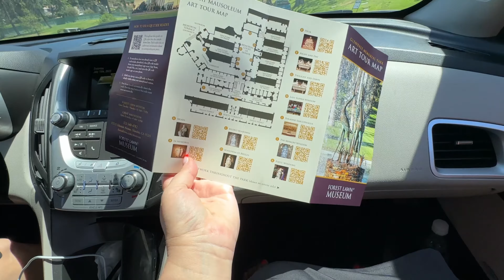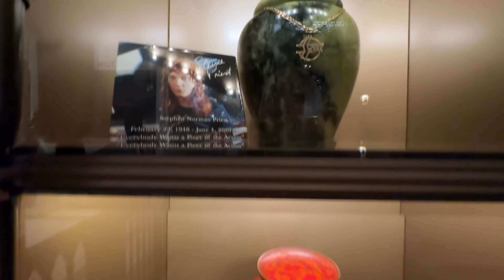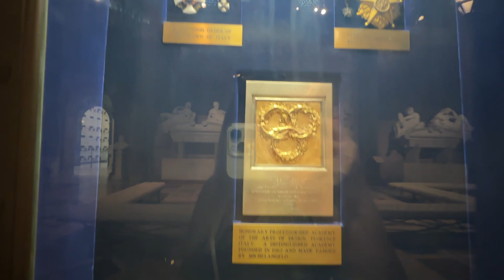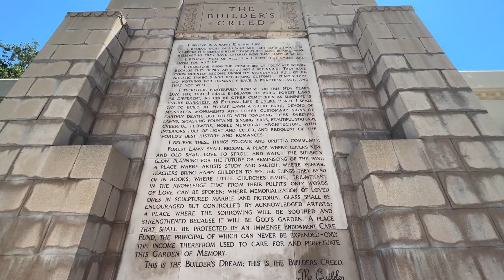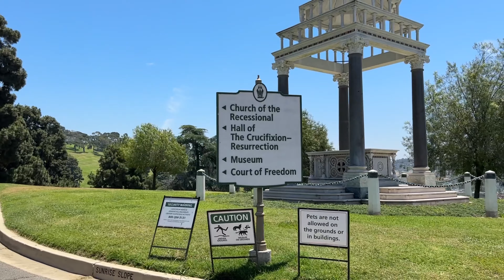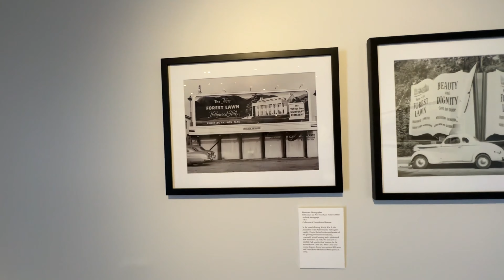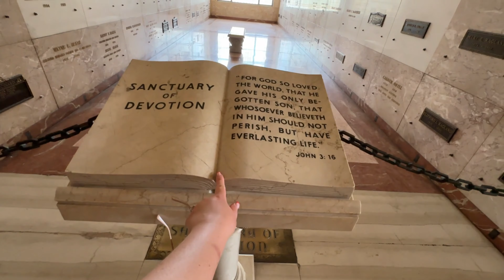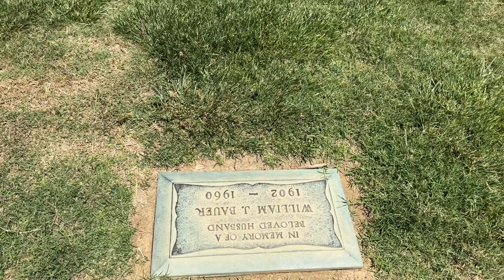ГДЕ ПОХОРОНЕН МАЙКЛ ДЖЕКСОН И ЭЛИЗАБЕТ ТЭЙЛОР